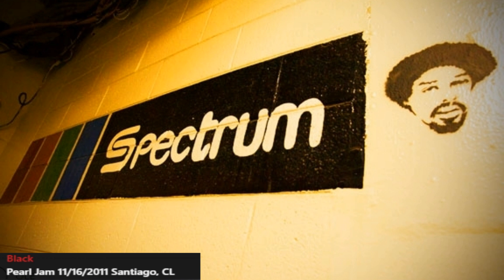Pearl Jam - Santiago, Chile 11/16/2011- Full Live Show - Estadio Monumental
Pearl Jam - Santiago (Quilicura), Chile 11/16/2011- Full Live Show - Estadio Monumental

Location: QUILICURA, CHILE
Estadio Monumental

SET 1
Unthought Known
Why Go
Animal
Do The Evolution
Olé
Corduroy
Cropduster
Even Flow
Daughter
Red Rain
Another Brick In The Wall
Setting Forth
I Got Id
Given To Fly
Nothingman
Public Image
The Fixer
Jeremy

ENCORE 1
Just Breathe
Down
I Believe In Miracles
World Wide Suicide
Last Kiss
Black
Rearviewmirror

ENCORE 2
Once
Better Man
Save It For Later
Crazy Mary
Alive
Baba O'Riley
Indifference
Yellow Ledbetter